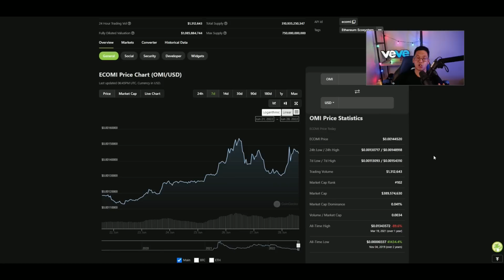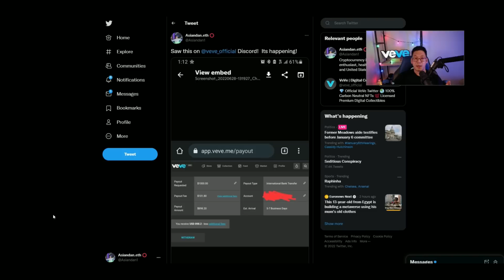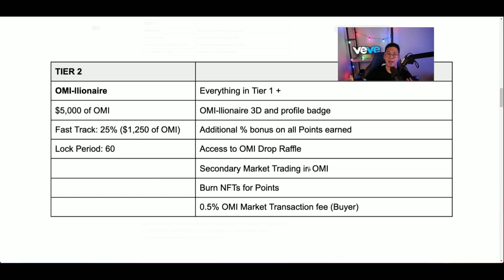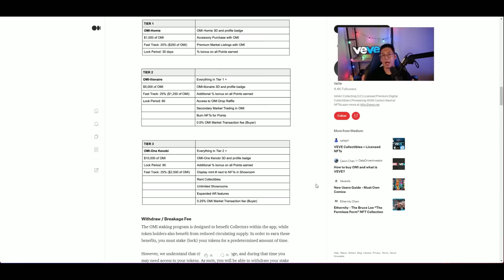OMI TOKEN WILL BLOW UP IN 2022!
🚨🚀INTERESTED IN BUYING OMI TOKENS?  USE BITFOREX, THE SAME EXCHANGE I USE!🚨🚀

🚀 🌈🚨🏅Wall of Contributors and Supporters🏅🚨🌈🚀
1. 🏅Austin🏅 $700
2. 🌈Zach R🌈 $100+